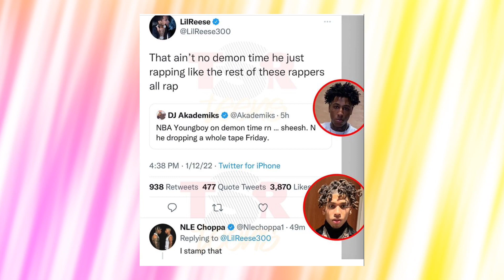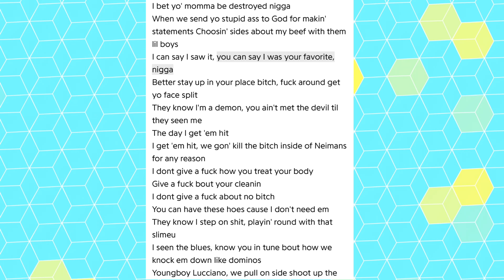NBA Youngboy Has a "Cryptic" Message For NLE Choppa and Lil Durk?!